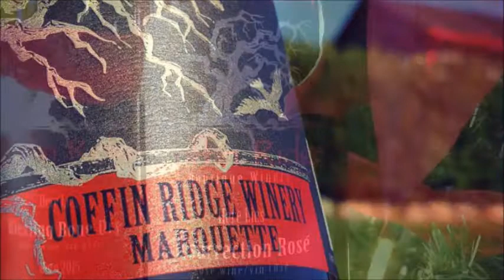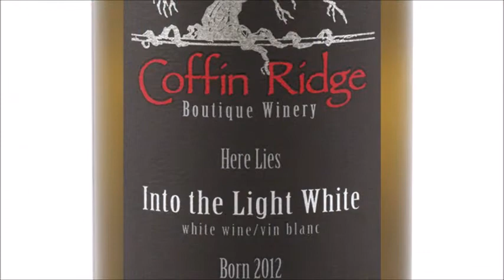Coffin Ridge Winery - Business in Meaford